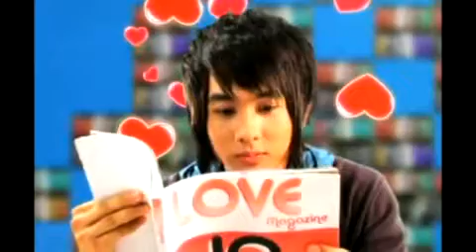VTR Bachelors Dream Concert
09/05/09 Bachelors Dream Concert @Royal Paragon Hall